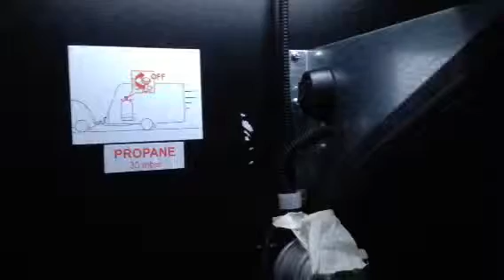道成安裝法國370CE前方置務箱夜間LED自動照片